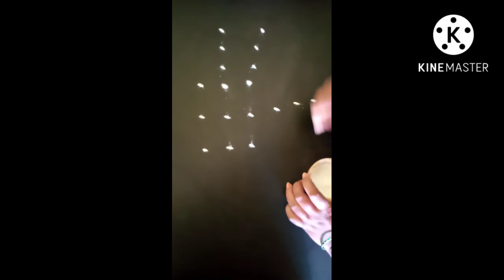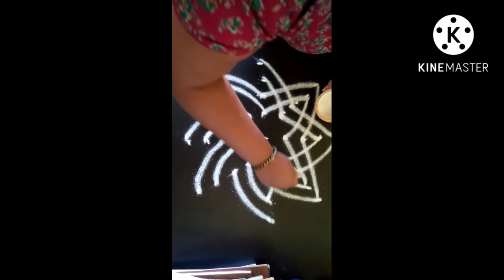ಈ ರೀತಿ ಮೂರು ನಿಮಿಷದಲ್ಲಿ# ಅಷ್ಟದಳ ಪದ್ಮ ರಂಗೋಲಿಯನ್ನು ಬಿಡಿಸಬಹುದುhow to draw asta paddmma rangoli.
ಈ ರೀತಿ ಮೂರು ನಿಮಿಷದಲ್ಲಿ ಹೃದಯ ಕಮಲ ರಂಗೋಲಿಯನ್ನು ಬಿಡಿಸಬಹುದು!

ಲಕ್ಷ್ಮಿಗೆ ಪ್ರಿಯವಾದ ರಂಗೋಲಿಯನ್ನು ಮೂರು ನಿಮಿಷದಲ್ಲಿ ಬಿಡಿಸಬಹುದು ಅರಿಶಿನದಿಂದ ನೆಲಸರಿಸಿ ಈ ರೀತಿಯಾಗಿ ರಂಗೋಲಿಯನ್ನು ಬಿಡಬೇಕು, ಲಕ್ಷ್ಮಿಯನ್ನು ಮನೆ ತುಂಬಿಸಿಕೊಳ್ಳೋಣ